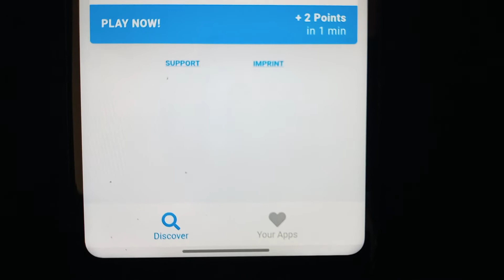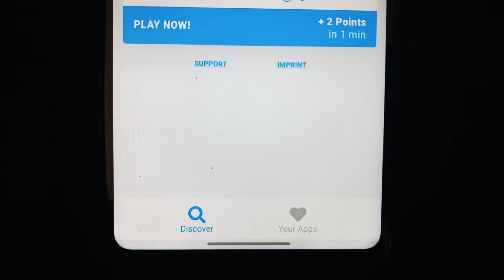CLOUTZAP PAYMENT PROOF 2022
Free & Paid Traffic Website to get referrals